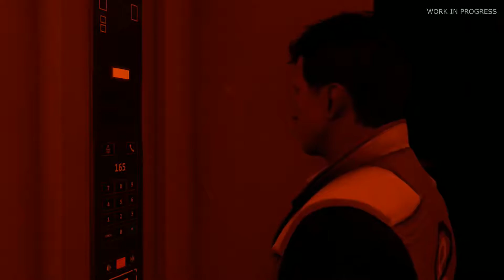WITHOUT MEMORY Gameplay Walkthrough (Interactive Thriller) PS4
Without Memory is an interactive thriller, which main concept is based on the idea of three parallel worlds and your actions in one of them affect events in the two others.